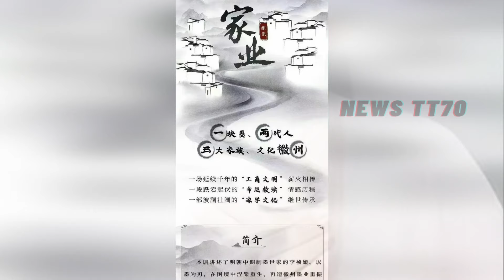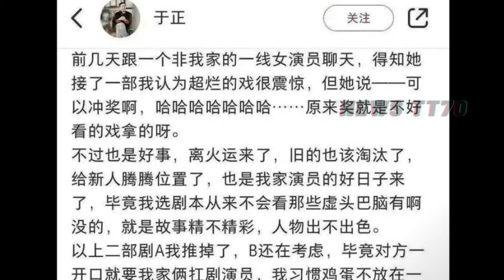杨紫 的新剧烂到家？杨紫 新剧男主之争谁能胜出？yangzi WeiDaxun #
-杨紫的新剧烂到家？
在这个瞬息万变的娱乐圈，明星们的每一个选择都能引发无数的热议，尤其是一线女演员接拍一部“超烂”的戏剧，更是让人们的好奇心像火箭一样蹿升。近日，有关一位知名编剧在社交平台上曝光了这样一则消息，瞬间引发了网友们的热烈讨论，大家纷纷猜测这位女演员究竟是谁，背后又隐藏着怎样的故事。
-杨紫新剧男主争破头，刘宇宁与的他互不相让
杨紫《长相思》播毕，《国色芳华》杀青，《生命树》延期，或接《家业》搭档魏大勋，刘宇宁也积极争取。双强争霸，谁能成为杨紫搭档引关注。